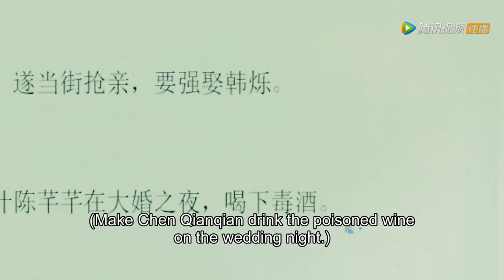👸新婚之夜公主又亲又摸超热情,把夫君吓得心脏病发作了!|传闻中的陈芊芊|The Romance of Tiger and Rose|赵露思 丁禹兮